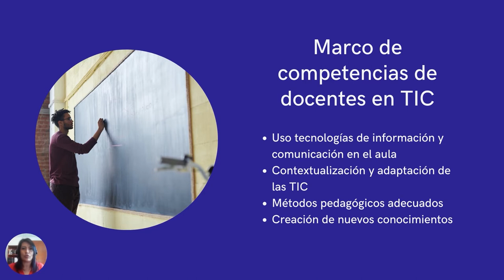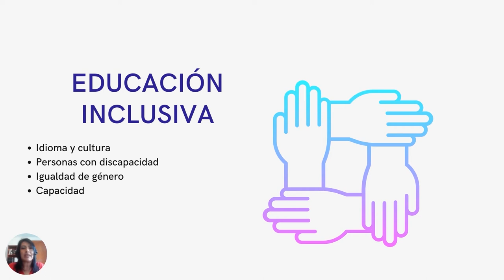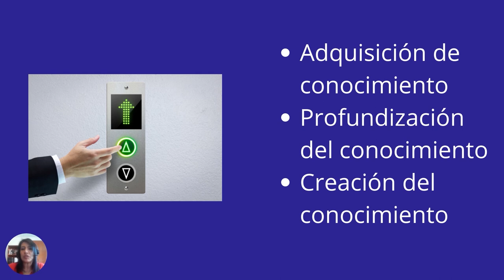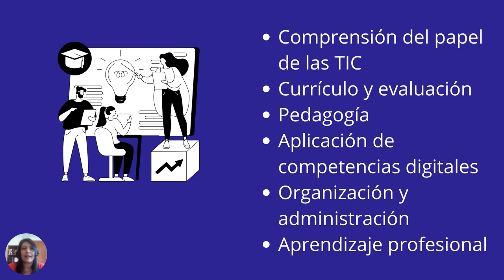competencias TIC docentes